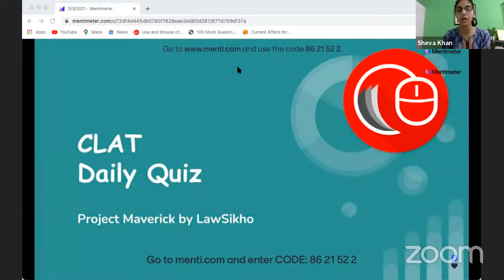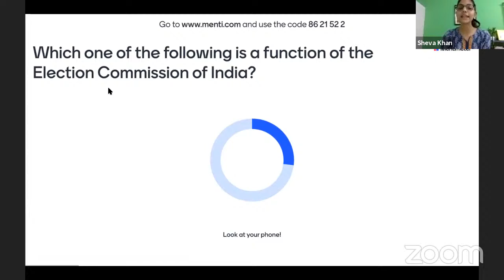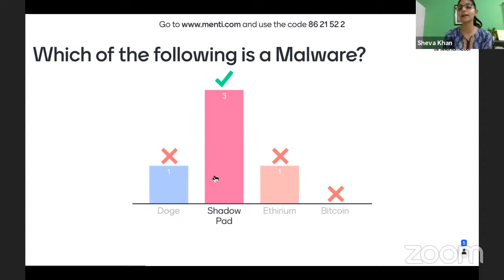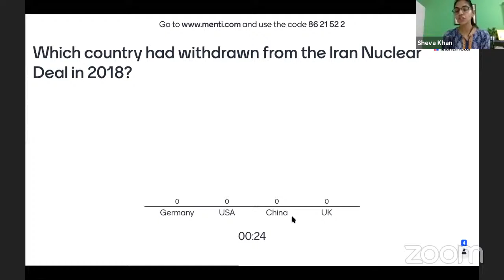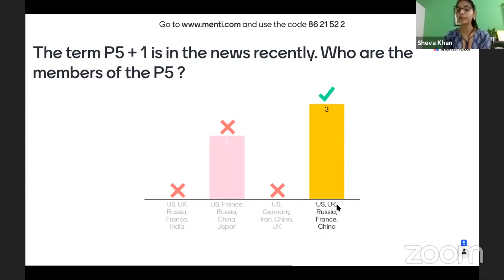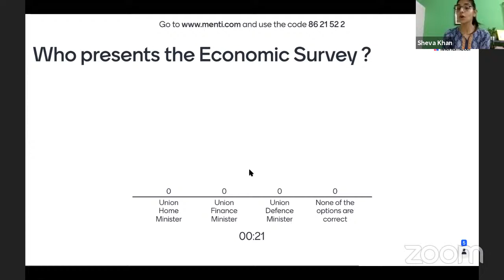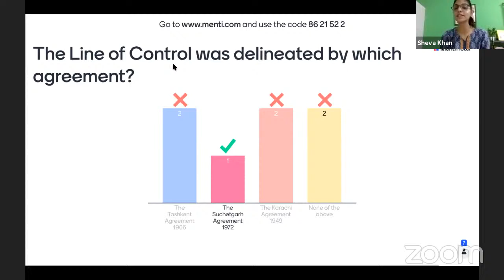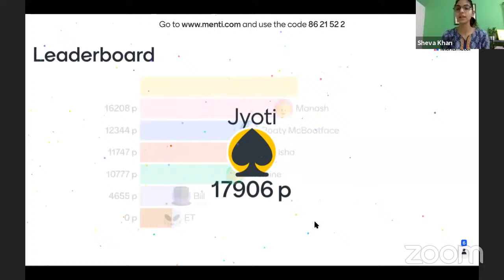The Hindu Newspaper Daily Quiz by LawSikho 3rd March 2021 / The Hindu/ CLAT 2021-22